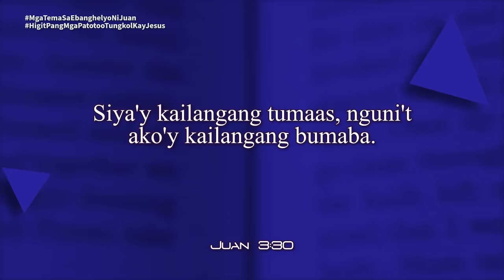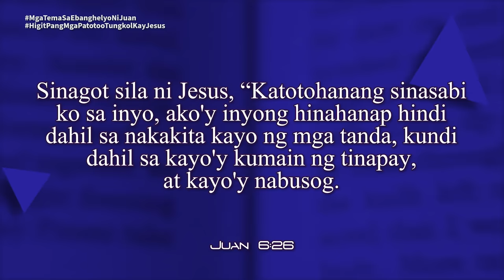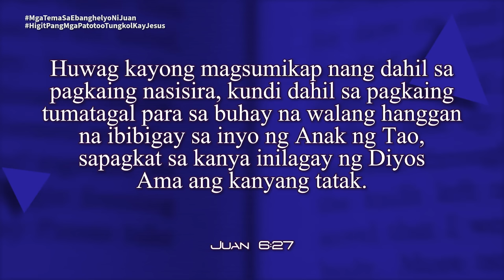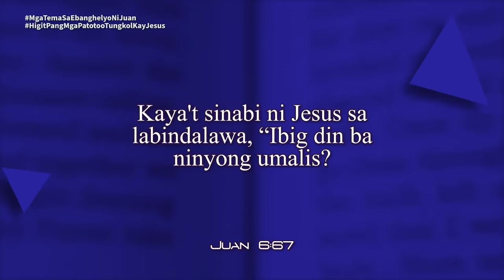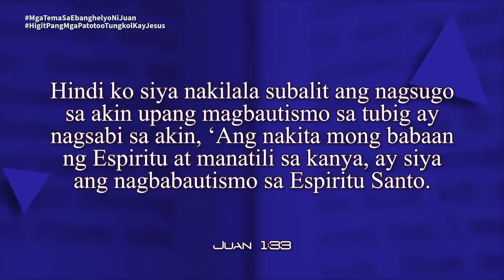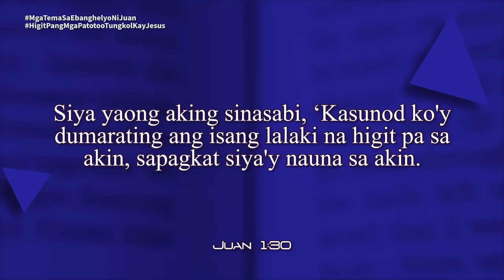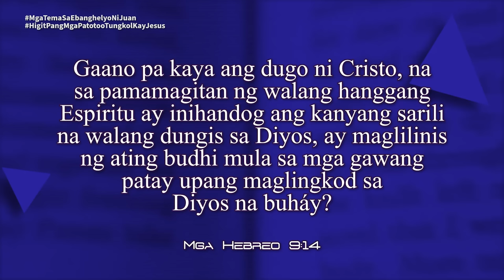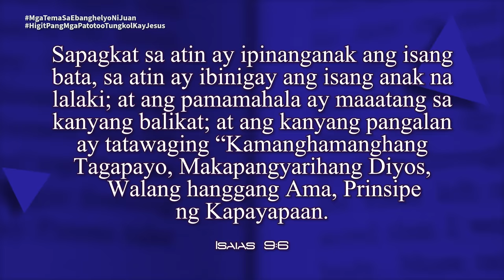Oras ng Pag-aaral | Higit Pang Mga Patotoo Tungkol Kay Jesus | Lesson 6 | 4th Qtr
Oras ng Pag-aaral | Higit Pang Mga Patotoo Tungkol Kay Jesus | Lesson 6 | 4th Q2024 | November 2 - 8, 2024

Panoorin at samahan sila Pr. Relino Urbi, Pr. Jose Orbe Jr., at Pr. Reynaldo Salo, sa pag-aaral ng ika-6 topiko ng Sabbath School Lesson ngayong 4th Quarter, "Higit Pang Mga Patotoo Tungkol Kay Jesus".